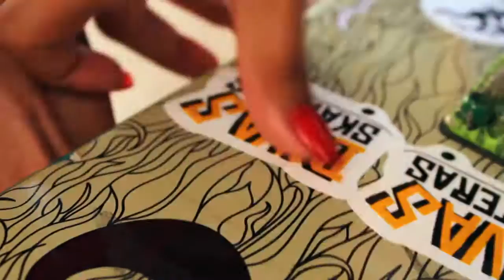Eventos Divas Skateras 2014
Compilação com imagens dos eventos "Best Trick e Demo Divas Skateras", "Divas Sessions Preview", "Divas Sessions #1" e "Divas Sessions #2", que realizamos no ano passado em nossa cidade natal, Cuiabá.

Que venham muitos outros pela frente para unir ainda mais as conterrâneas e incentivar novas praticantes. Vejam neste vídeo como está bem bonita a cena local. E isso é só o começo!

Não cansamos de agradecer todos que somam conosco, este projeto permanece vivo há 8 anos, porque conta com a participação de CADA UM de vocês, estamos aqui todos em prol do skate feminino! Toda colaboração é bem-vinda para que o Divas Skateras se perdure no tempo.

Imagens: Estefania Lima, Maycol Buchecha, Salatiel Silva, Atila Lima, Aline Vilar, Junior Calixto. Música: A$AP Rocky & Theophilus London - Big Spender (Kellbender's Rework)